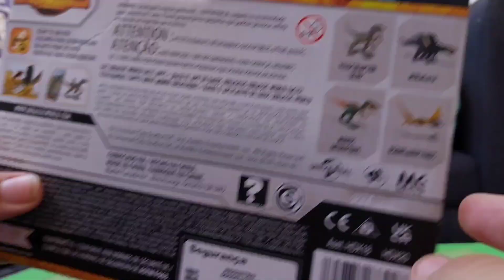📦 Unboxing Dsungaripterus - Mattel - Jurassic World Dominion 🦖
Unboxing desse incrível réptil voador da Mattel, direto da China do Período Cretáceo.